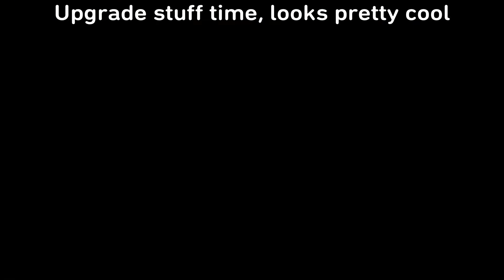The division 2 / Road to 100 subs edition / Did you love or hate the beta ??/pt. 4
Thanks to those who subbed already. Really would help if u join me for the ride. More game streams coming